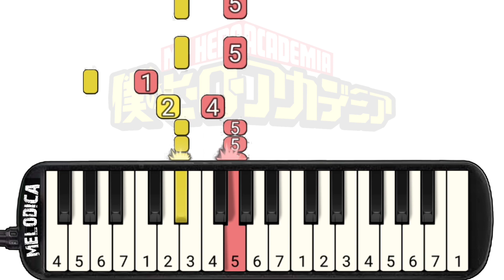My Hero Academia OP 4 - ODD FUTURE Melodica/Pianika Tutorial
Sheet Music (PDF File download)

My Hero Academia (Boku no Hero Academia, 僕のヒーローアカデミア) Season 3 Opening - ODD FUTURE Melodica/Pianika Tutorial メロディオン (Merodion)
Song            : ODD FUTURE
Artist/Band : UVERworld
Anime          : My Hero Academia (Boku no Hero Academia, 僕のヒーローアカデミア) Season 3

ODD FUTURE is the fourth opening theme of the My Hero Academia anime adaptation and the first opening of Season 3. It is performed by UVERworld.

Easy Melody Tutorial with Synthesia "My Hero Academia - ODD FUTURE"  by Melodica.